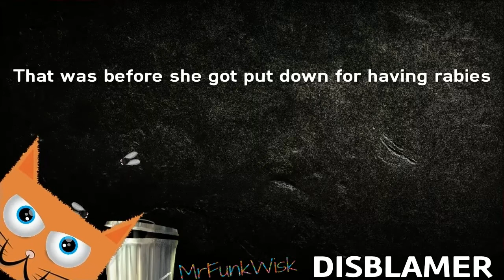Battlefield 5 - Still Needs More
That Battlefield 5 video i said id do yesterday... Well this is it.
Few clips of Outpost .. It's a fun mode yet needs to be added to more maps.
Especially after frontlines and domination missing the game mode list seems very small indeed.